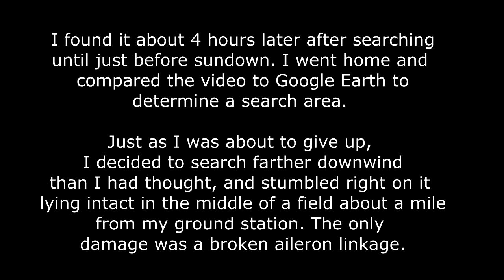Disaster At Daniels Park (FPV RC Plane Crash)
Flying my FPV Dynam Hawk Sky over Daniels Park south of Denver, Colorado, when my video battery unexpectedly went dead. I lost video about 600 feet up, cut throttle, and released the controls. The plane went into a steep left bank and spiraled gently to the ground to land in an open field, where I found it about 4 hours later completely intact. Video footage from my GoPro HD Hero.